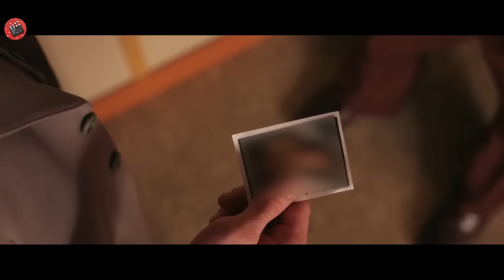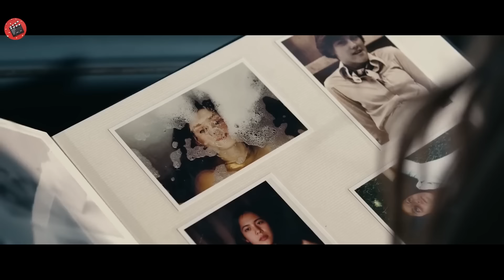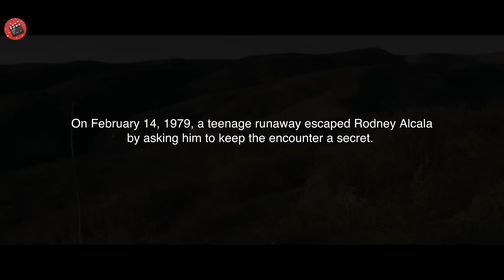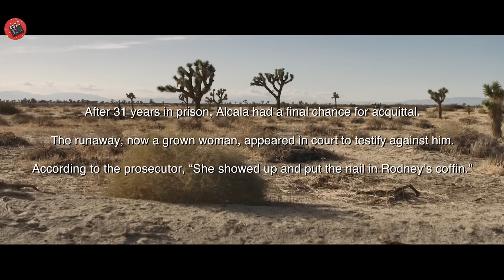O fată participă la un program de întâlniri, neștiind că unul dintre ei este un criminal în serie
Acest film înfricoșător este despre adevărata apariție a unui criminal în serie prolific într-un episod din The Dating Game și despre o femeie care îi croiește calea.

Film : womanofthehour